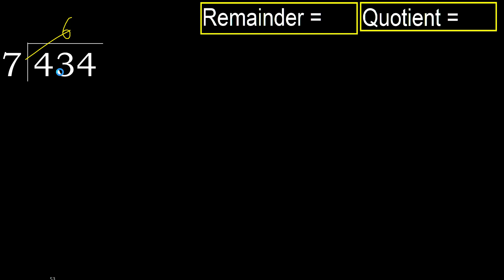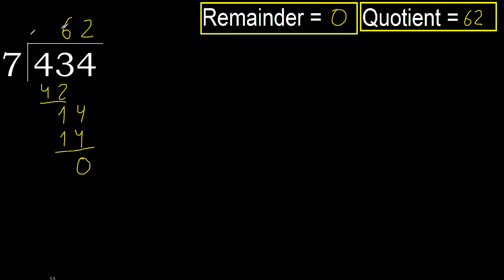Divide 434 by 7 , remainder . Division with 1 Digit Divisors . How to do